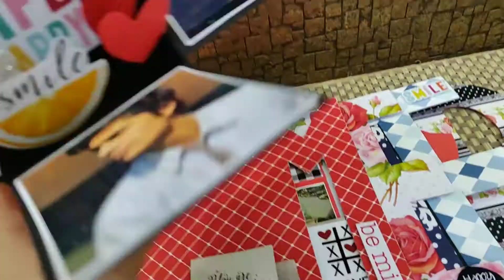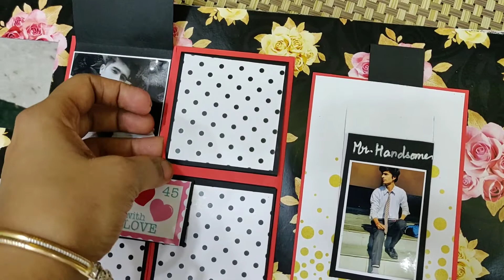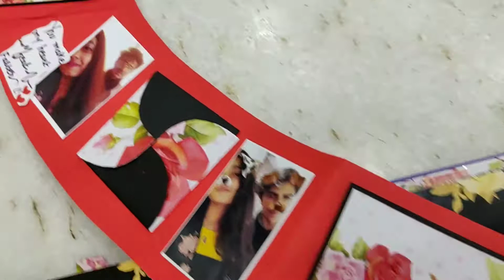Name album || name scrapbook || birthday album || alphabetical card